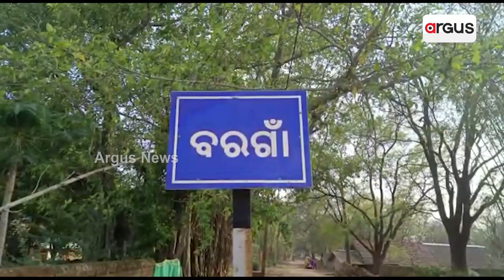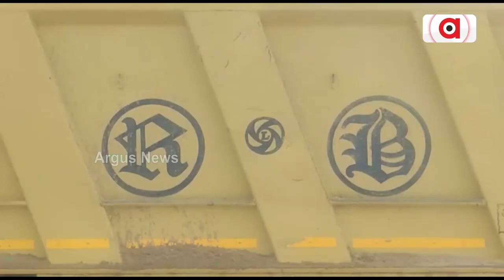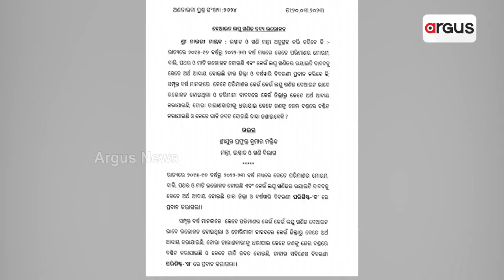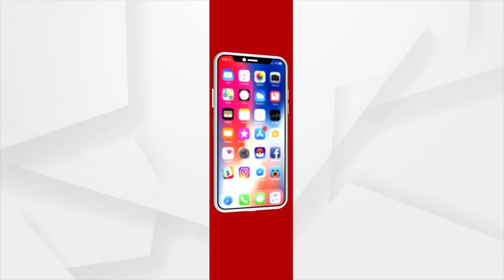Rampant Illegal Sand Mining Leaves Administration In A Fix In Odisha's Nabarangpur